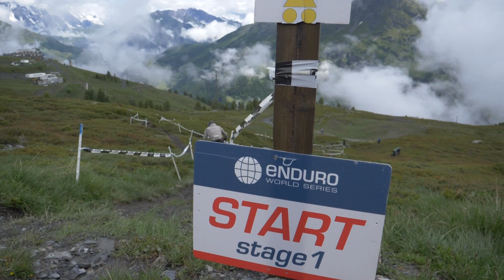Zakarias Johansen | Know the Pros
When it comes to the Pro Men’s ranks of the Enduro World Series, the depth of talent in the top 20 has never been deeper. Richie Rude and Jack Moir may be top of the heap but the list of the racers (not that far) behind them is sizable and packed with names such as Ibis Cycles Enduro Race Team’s Zakarias Johansen. The lofty Swede has one of the smoothest styles in the pro paddock and was a podium rider last time out at Vittoria EWS La Thuile.

Can he make the same journey again, or even go a couple of spots higher this weekend when racing gets underway at the EWS Tweed Valley 02 - 05 June?!